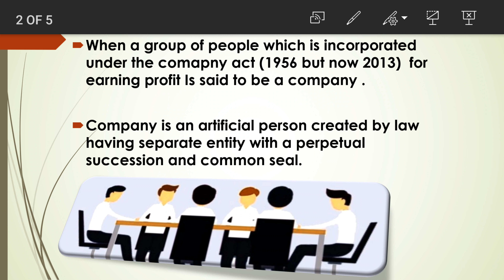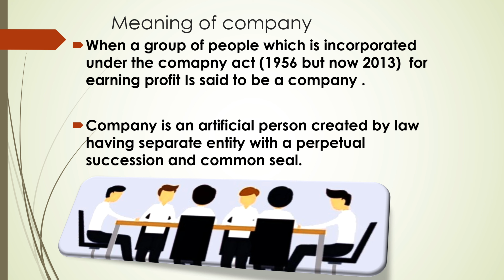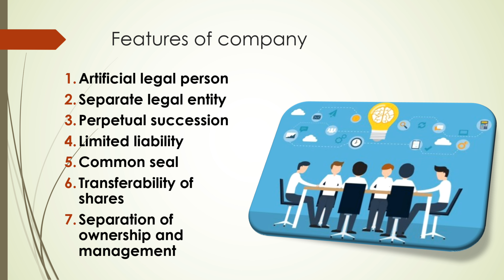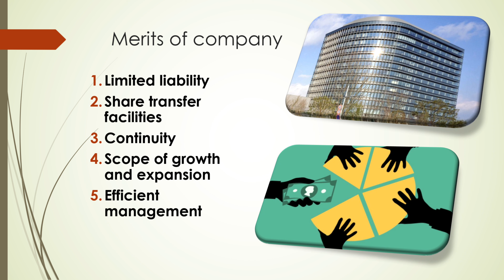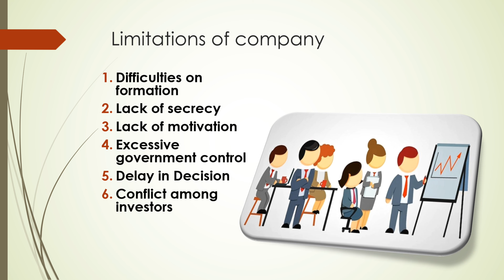What is company in hindi || features merits and demerits of company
WELCOME LEARNERS!

-meaning of company
-features of company
-merits of company
-demerits /limitations of company